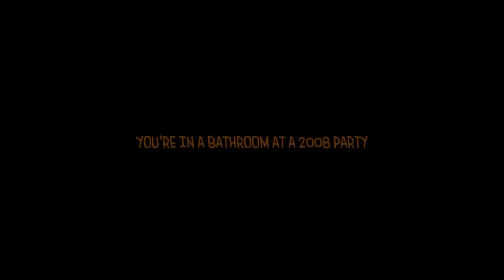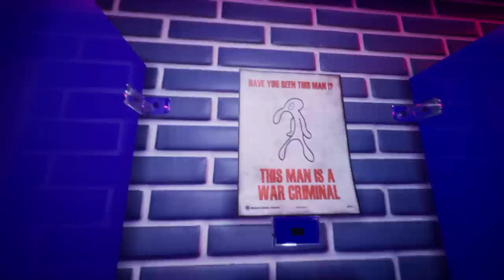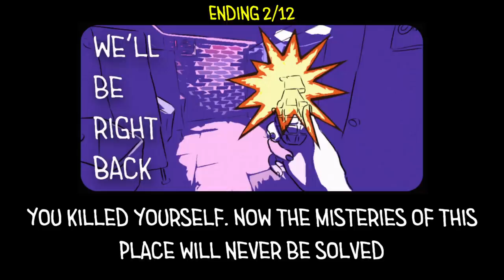You're On The Toilet & A Tentacle Is Coming For You When Time Runs Out - Toilet Chronicles DEMO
Toilet Chronicles is a horror game where you're stuck in the bathroom and at some point a tentacle comes for you. Video has all current 8 endings.

"Got a roll?"